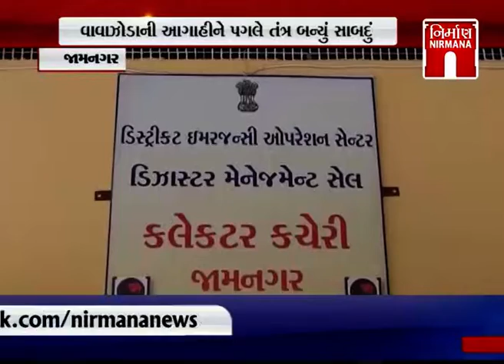Jamnagar માં "વાયુ" વાવાઝોડું ત્રાટકવાની સંભાવના | NirmanaNews | GTPL